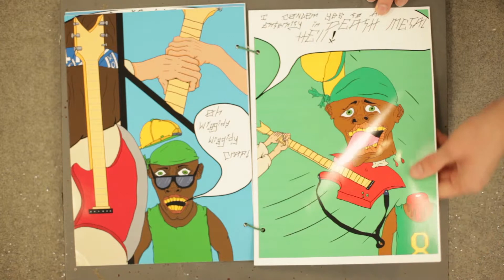Max Johnston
Graphic Design Final Pieces - 2014